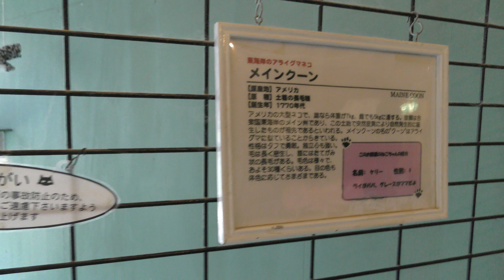メインクーン (ねこの博物館) 2018年4月22日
メインクーン (ねこの博物館)

ビリー　♂
ダイアナ　♀
ケリー　♀

□ イエネコ
英名：Cat
学名：Felis silvestris catus

英名：Maine coon
学名：

■ 撮影場所
ねこの博物館 (静岡県)
The Cat Museum